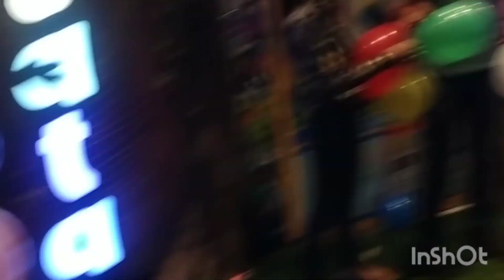Trijal 2. Birthday celebration!!